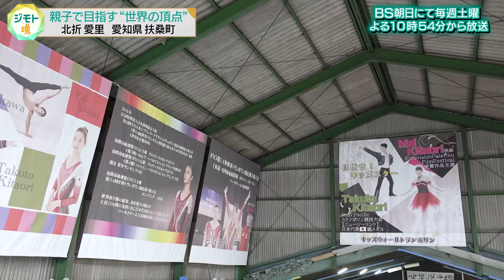【ジモト魂♯１５８】北折 愛里【タンブリング】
毎週土曜よる10:54～ ＢＳ朝日にて放送中。
アスリートたちの等身大の姿を、地元との絆や原点を通じてお届けいたします。

■「地元アスリート応援プログラム」のサイトはこちら
■「明治安田PRESENTS　ジモト魂　アスリートたちの原点」の番組ＨＰはこちら